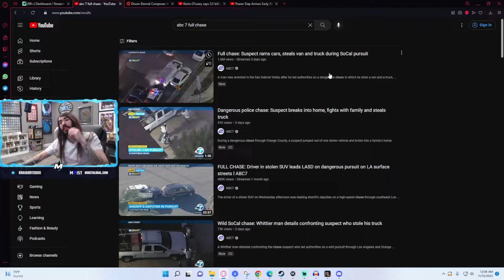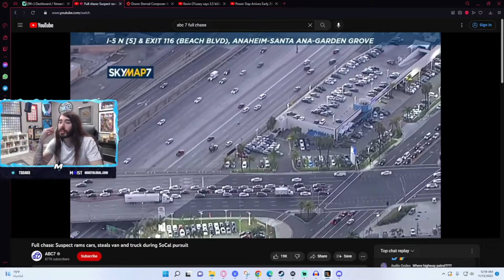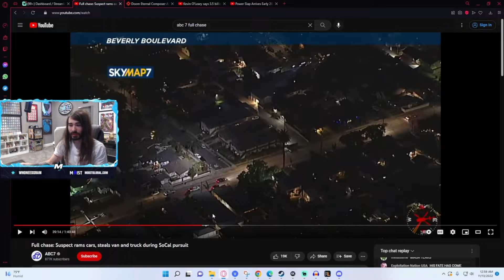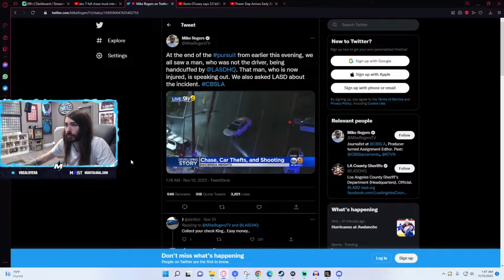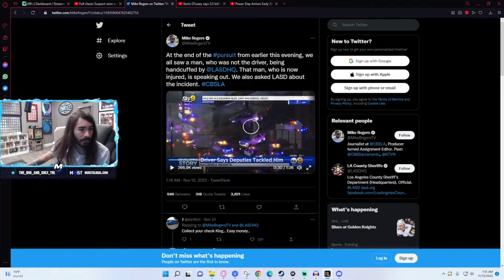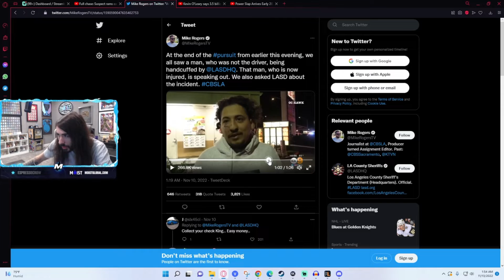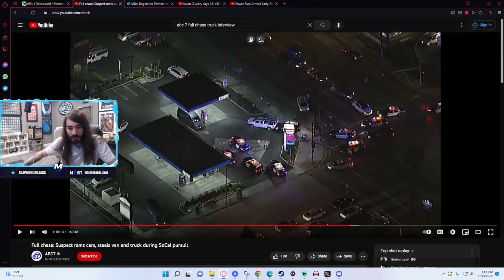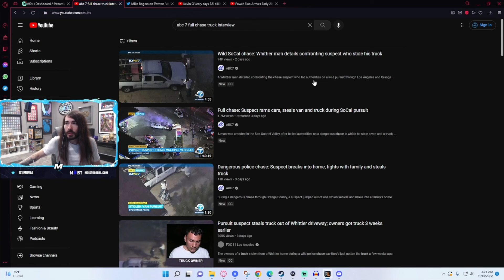THE GREATEST POLICE CHASE EVER - Moistcr1tical Clips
Moistcr1tikal talks about SoCal Police Chase

Time stamps:
00:00 SoCal Police Chase